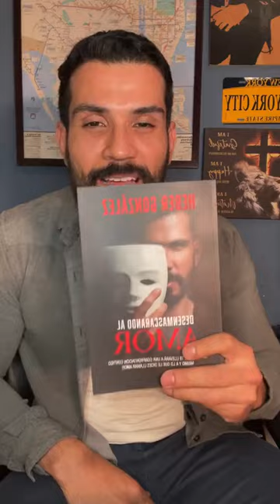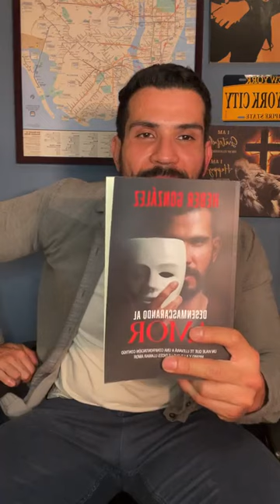No aceptes migajas de amor ☝🏻🔥❤️